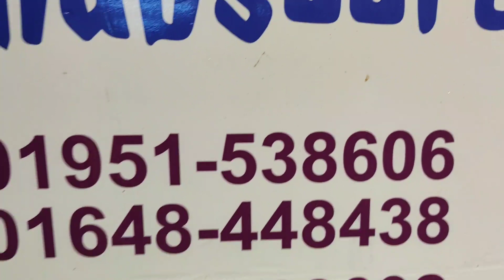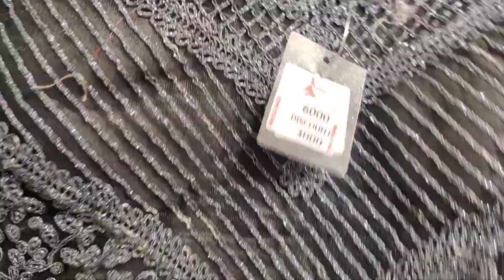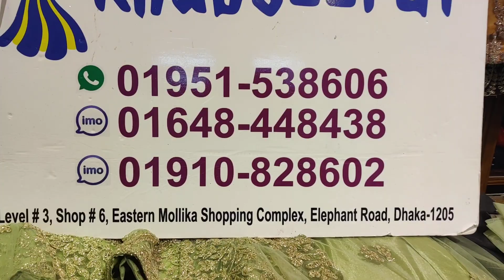ঈদে কিনুন লাক্সারি ইরানি শারারা